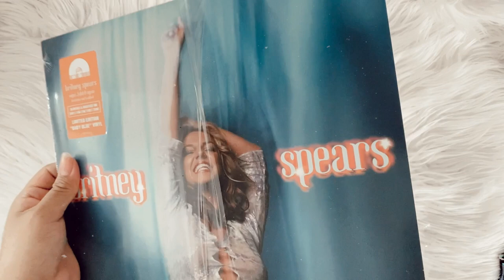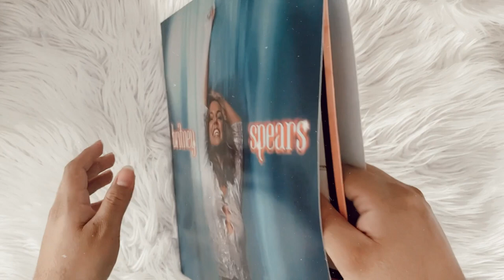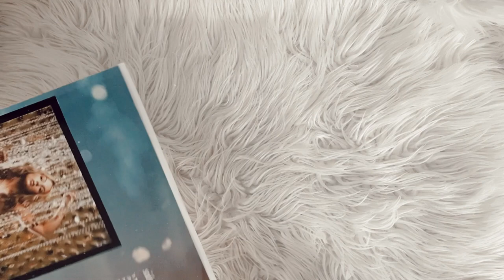britney spears - oops!...i did it again (vinyl unboxing) | rsd exclusive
social media ☆彡